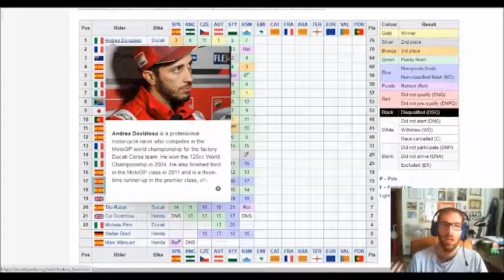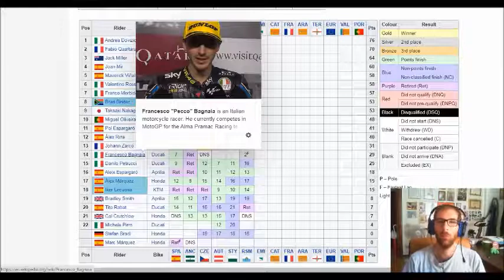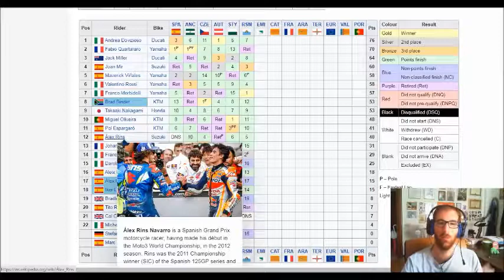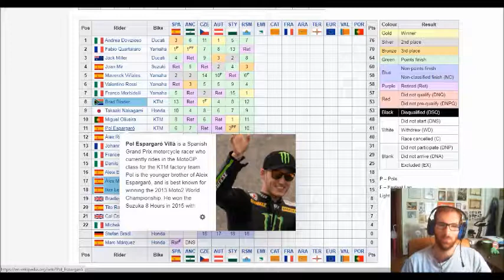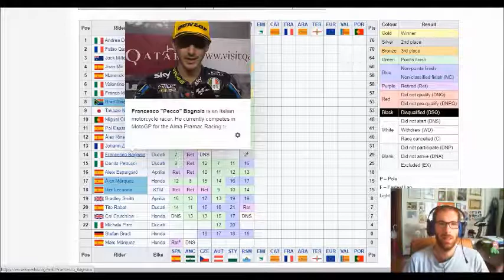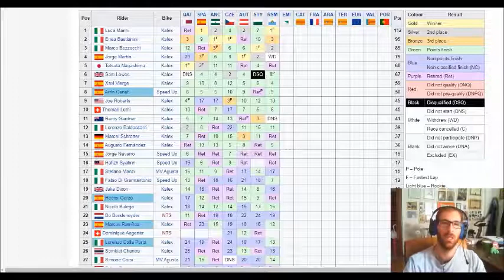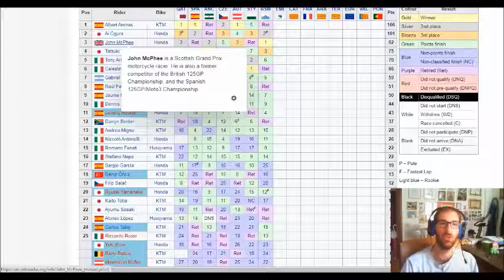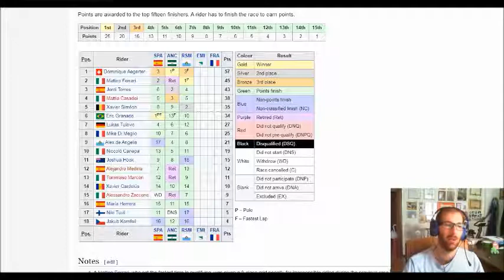Prima vittoria di Morbidelli a Misano. Dovizioso leader del mondiale, ma gara opaca